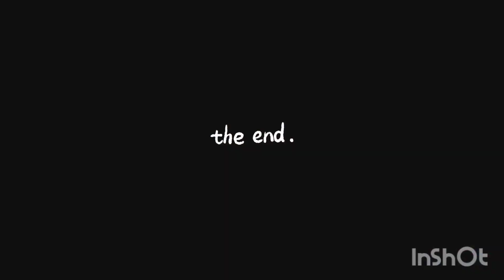Robimy domek z pudełek kartonowych (zabawa i nocowanie)